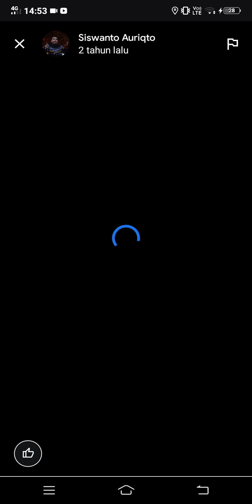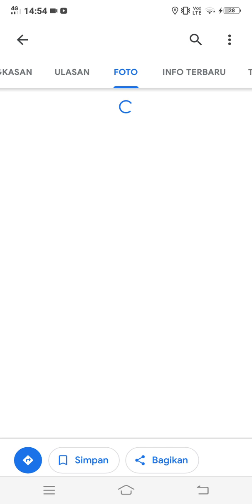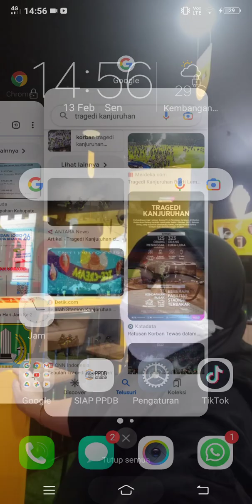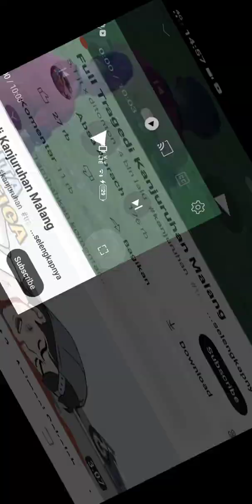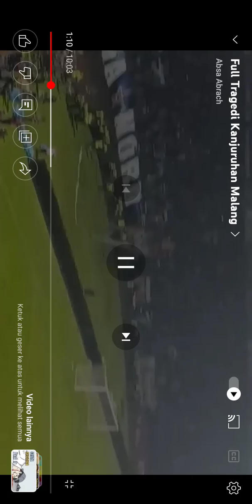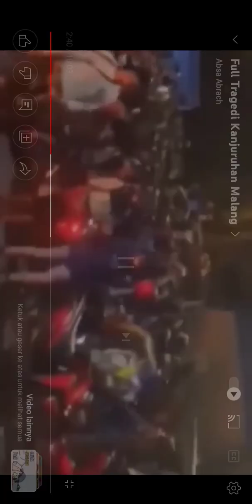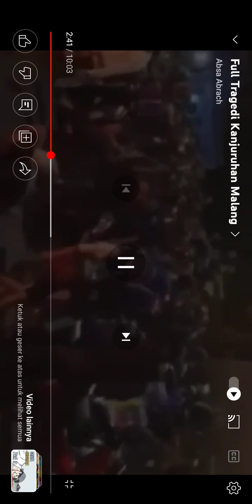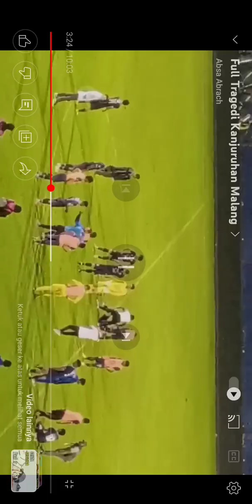Showcase tragedi kanjuruhan di kota malang jawa timur